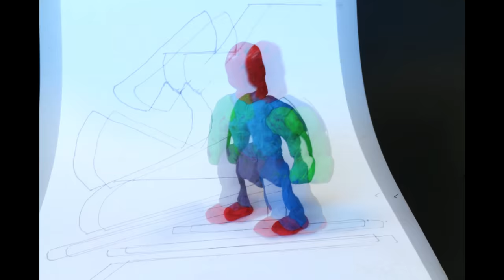luonnostelua aanelosella (sketching on A4)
Short wax animation made with Kdenlive and Audacity.